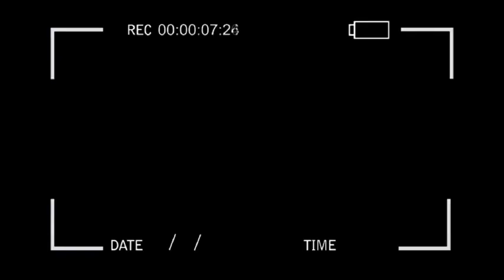Мы знаем формулу счастливого детства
Планета "Лето" online